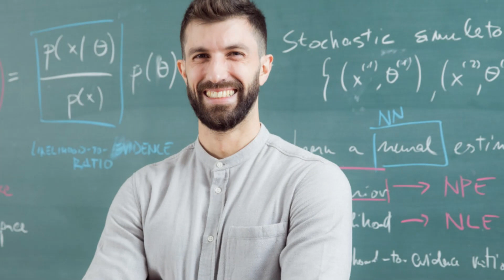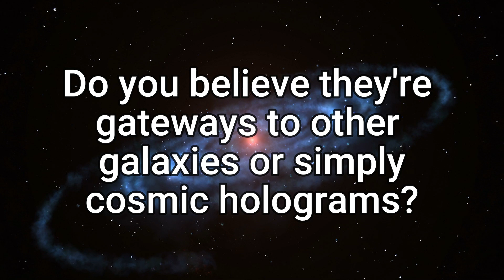It's Reality! Scientists FINALLY Sees What's Inside Black Hole!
If you're curious about what happens inside a black hole, then you should watch this video! In it, you'll see a rare glimpse inside a black hole, which will make you question everything you think you know about the universe.

Revel Discovery's new video, Revealed: A Rare Glimpse Inside a Black Hole, will change the way you view black holes and the universe. In this video, you'll see a rare glimpse inside a black hole, which will make you question everything you think you know about the universe. Watch now and see for yourself what happens inside a black hole!

It's Reality! Scientists FINALLY Sees What's Inside Black Hole । Revel Discovery